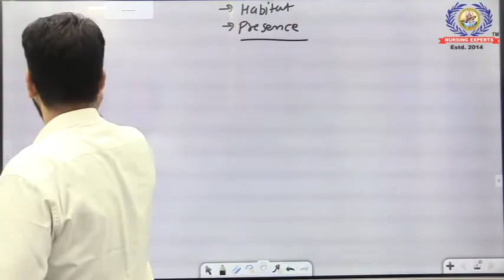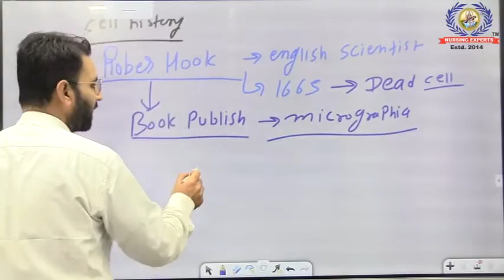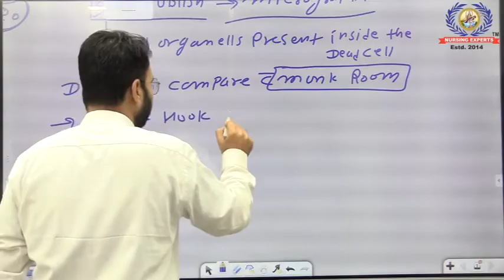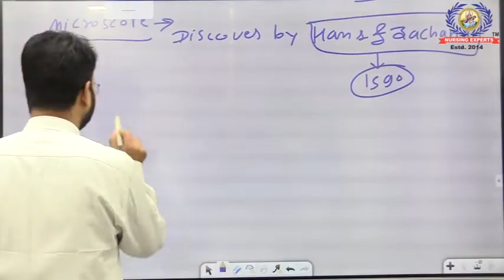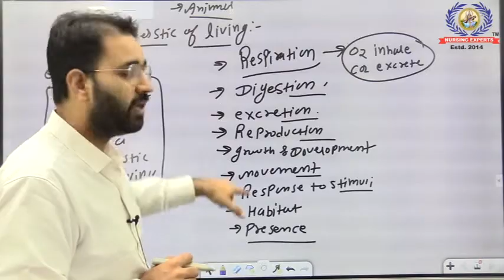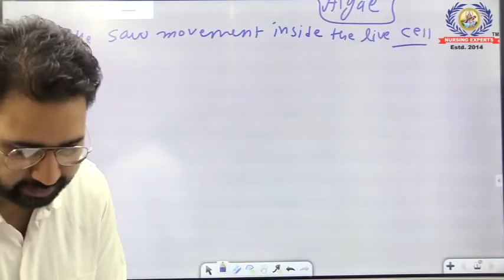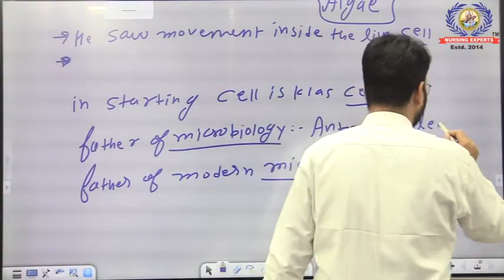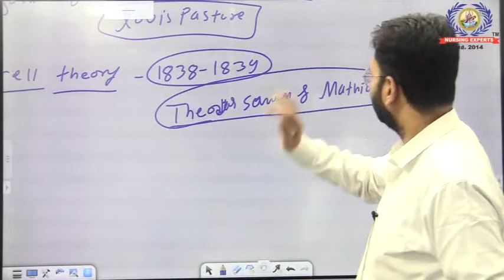कोशिका का इतिहास हुक से आधुनिक आणविक जीवविज्ञान तक की यात्रा | Tracing the History of Cell Discovery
कोशिका का इतिहास हुक से आधुनिक आणविक जीवविज्ञान तक की यात्रा | Tracing the History of Cell Discovery | part-2

Every year thousands of nursing student & Nursing Officers attend Special Crash Courses & crack tough nursing exam like AIIMS, DSSSB etc. with ease in 6 months duration.

🅽🆄🆁🆂🅸🅽🅶 🅴🆇🅿🅴🆁🆃🆂  का 🎊ONLINE /OFFLINE न्यू REGULAR बैच  Admission Open

▪︎ Online Course with offline.
▪︎ Crash Course
▪︎ Test Series
▪︎ Complete Course Recorded Videos
▪︎ 30,000+ selections in Govt sector exams.
▪︎ Free Complete Notes Booklets
▪︎ A/C Classrooms
▪︎ Study by :- AIIMS/Central Govt. Faculties with 12 years of experience.

" NORCET AIIMS - 2023 (5K + POSTS) EXAM"  साल में 2 बार होगा, तो आपके पास 6 Months का समय है

AIIMS, DSSSB, DGHS, RML, SAFDARJUNG, ESI, RAILWAY, JIPMER, PGI, MNS, BHU, GMCH, NIMHANS, HPSSC, RPSC. की तैयारी करे

Nursing Experts Live application from Play Store (Android Users)

🖥️ Now you can take online Classes on Laptop / Desktop

📍 Our Offline Centers
1. Patel Nagar Center, New Delhi
2. Rohini sector -7, New Delhi
3. Saket, New Delhi
4. Rohtak, Haryana
5. Hisar, Haryana
6. Dehradun, Uttarakhand

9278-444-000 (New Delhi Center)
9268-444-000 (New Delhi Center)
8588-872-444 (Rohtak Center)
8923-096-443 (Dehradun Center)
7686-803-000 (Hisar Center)